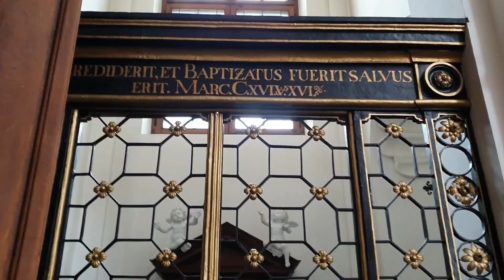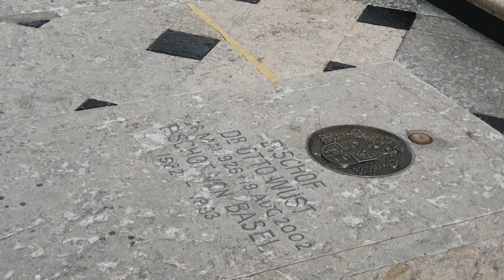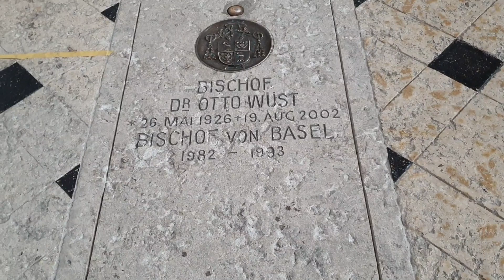Visit CATHEDRAl di kota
Bapontar Di Switzerland